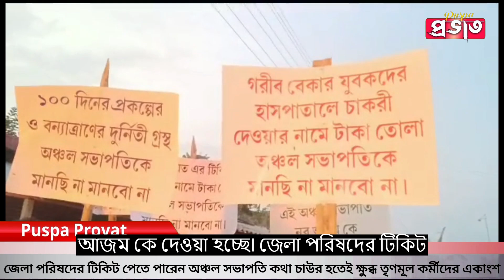জেলা পরিষদের টিকিট পেতে পারেন অঞ্চল সভাপতি কথা চাউর হতেই ক্ষুব্ধ তৃণমূল কর্মীদের একাংশ